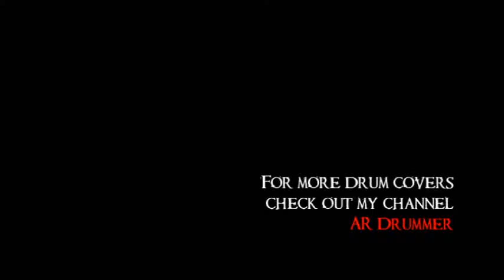Question & Answer Video - AR Drummer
Thanks everyone who asked questions! I appreciate your support. I did my best to answer as many questions as I could.